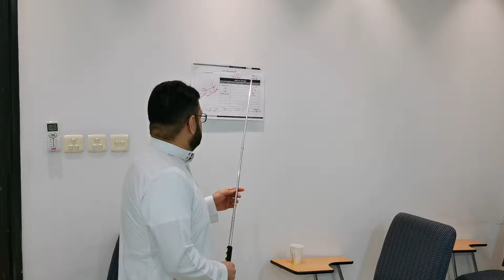فعاليات دورة إدارة الأداء مع المدرب د. محمد العامري Performance Management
يطيب لنا في مكتب مهارات النجاح للإستشارات أن نقدم لكم جزءاً من فعاليات دورة إدارة الأداء Performance Management والتي يقدمها  المدرب والمستشار التعليمي والتربوي الدكتور محمد العامري

وقد أوضح المدرب الدكتور محمد العامري أن إدارة أداء الموظف تدور حول مواءمة أهداف المؤسسة مع الإجراءات المتفق عليها من الموظفين، والمهارات، ومتطلبات الكفاءة، وخطط التطوير، وتقديم النتائج، وينصب التركيز على التحسين والتعلم والتطوير من أجل تحقيق استراتيجية العمل الشاملة وخلق قوة عاملة عالية الأداء، استخدمت المنظمات هذه الطريقة الجديدة لدفع السلوكيات من الموظفين للحصول على نتائج محددة. من الناحية العملية ، نجح هذا بشكل جيد بالنسبة لبعض الموظفين الذين كانوا مدفوعين فقط بالمكافآت المالية. ومع ذلك ، حيث كان الدافع وراء الموظفين من خلال التعلم وتطوير مهاراتهم، حيث إن معظم المنظمات لديها نوع من نظام تقييم الموظفين، والعديد منها تعاني من أوجه القصور في أنظمة التقييم اليدوي للموظفين. عند مناقشة أداء القوى العاملة.

وأوضح المدرب الدكتور محمد العامري

أن الهدف العام من دورة إدارة الأداء Performance Management
إكساب المشاركين بإذن الله المعارف والمهارات الأساسية اللازمة التي تمكنهم من إدارة الأداء بكفاءة وفعالية واطلاعهم على أسس واستراتيجيات  قياس وتقويم أداء العاملين داخل المنظمات من منظور استراتيجي. وأهميته للموظف والمنظمة، وتعريفهم باحدث اتجاهات البحث العلمي والممارسات في مجال تصميم وتنفيذ نظم إدارة الأداء . والتعرف على المجالات التي يستخدم فيها قياس وتقويم الأداء و كذلك المراحل والأساليب المختلفة للتقويم  (الأساليب التقليدية والأساليب الحديثة). والعوامل المؤثرة في عملية تقويم الأداء وكيفية معالجة المشاكل الناتجة عن عملية القياس والتقويم.  وتدريبهم على آليات وتقنيات تقييم الأداء للأفراد وتقيم قدراتهم والإمكانات التي يمتلكونها لما فيه من  تحقيق للأهداف التنظيمية وتعزيز الفعالية والإنتاجيةعلى مستوى الأداء العام في المنشأة.

وبين الأهداف التفصيلية للبرنامج التدريبي تشمل:
أهداف معرفية Knowledge على:
بعد دراسة المشارك للوحدات التدريبية للبرنامج التدريبي التي سيتعرف من خلالها على:
1. تمكين المشاركين من الإلمام بأهم مصطلحات قياس وتقويم الأداء الوظيفي وكيفية استعمال الوسائل التقييمية المختلفة داخل المؤسسات الصغرى والمتوسطة والكبرى.
2. التعرف على  مفهوم تقويم الاداء.
3. معرفة أهمية تقويم الاداء.
4. التعرف على الاهداف الاساسية لعملية تقويم الاداء.
5. التعرف على تطبيقات نتائج تقويم اداء العاملين .
6. معرفة أهم المعايير المستخدمة في عملية تقويم الاداء.
7. كيفية تحديد أهداف مراجعة الأداء .
8. كيفية وضع معايير أداء موضوعية.
9. التعريف بالموهبة وادارتها.

وأهداف إدراكية:
1. أهمية العمل الجماعي.
2. دعم الموظفين من أجل تنمية وظائفهم والتخطيط لها.
3. ترسيخ منهج علمي لمكافأة الإنجازات و النتائج المتميزة.
4. لأهمية زيادة العائد على الاستثمار.
5. أهمية تشجيع الإنجاز الفردي و روح الفريق الواحد.
6. أهمية تشجيع التعلم و التطور المستمر.

واهداف الفهم التام (مهارات علمية Cognitive Skills):
سيتعرف  المشارك على المصطلحات والمفاهيم الرئيسية المرتبطة بالتالي:
1. استراتيجيات المشاركة في تقييم الأداء.
2. سيحدد ويطبق فهمه لنطاق ، ودور ، وإستراتيجية تقييم الأداء للموارد البشرية.
3. لكفية تحديد وتطبيق أدوات ادارة الأداء.
4. القدرة على مراجعة دورة تقييم الأداء.
5. تحديد وتطوير معايير الأداء الموضوعية .
6. كيفية تطوير أداء الموظفين من خلال تقييم دوري ينسجم مع أهداف المنظمة.

وأهداف تنموية ( لمهارات شخصية وتحمل المسؤولية):
تكسب هذه الحقيبة التدريبية المشاركين مهارات العلاقات الشخصية مع الآخرين، والقدرة على تحمل المسئولية المطلوب تطويرها ومنها المهارات التالية:
1. تصميم نظم إدارة الأداء
2. تقويم أداء الموارد البشرية.
3. تعزيز وزيادة فعالية نظم ادارة الأداء.
4. تطوير المهارات في كتابة تقارير التقييم الموضوعية
5. لقدراتك المهنية الحقيقة.

واهداف الاتقان المهاري :
1. تخطيط وادارة متطلبات التعلم والتدريب والتنمية
2. إدارة وتطوير المواهب من خلال نظام إدارة المشاريع الفعالة.
3. نظام إدارة الأداء الإداري والربط مع نظام التعويض ونظام التعلم والتدريب.
4. كيفية توفيق الأهداف الفردية للموظفين مع أهداف المنظمة.
5. تحويل التقنيات والمهارات من الأوصاف والنظريات إلى الممارسة والتطبيق.